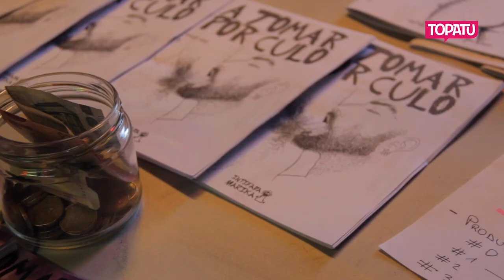Harro plataformaren aurkezpena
Donostiako Guardetxean aurkeztu dute Euskal Herrietako transmarikabibollo plataforma. LGTB+ kolektiboaren saretzea, erasoei erantzun kolektiboa ematea eta komunitatearen memoria lantzea dituzte helburu nagusi.